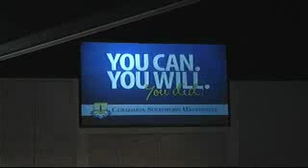CSU 2011 Graduate Ceremony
CSU 2011 commencement ceremonies were held October 21, 2011 at the Wharf Conference Center in Orange Beach, AL.

The 2011 commencement address was presented by Dr. Marilyn Hickey, founder and president of Marilyn Hickey Ministries, a non-profit humanitarian organization based in Denver, CO.